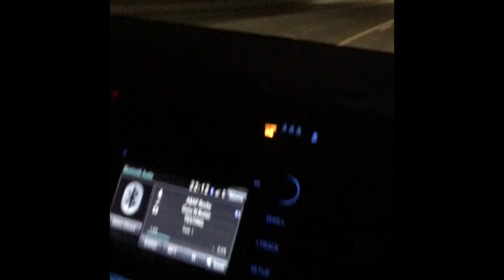Vlog 1: A Trip to Waterdown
After a depressing week at school, Justin and the boys take a Friday night trip down to the small town of Waterdown. A solid and memorable experience. 7/10 would return again (with the boys)